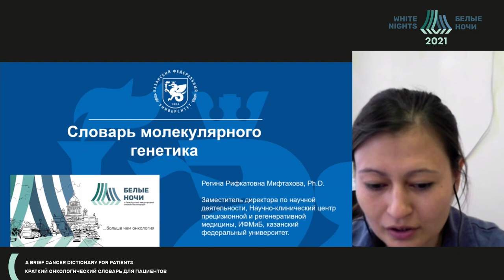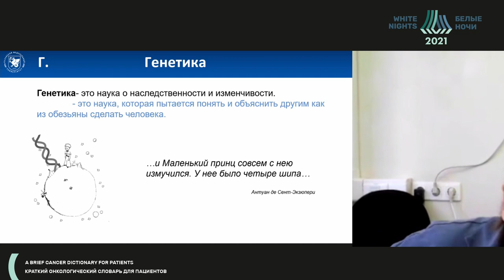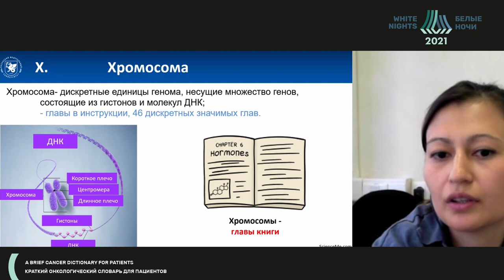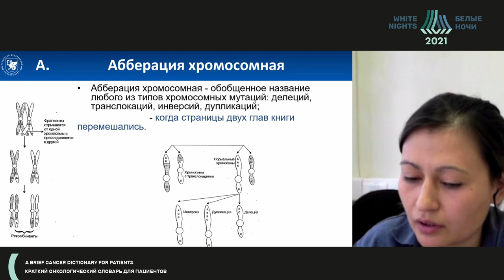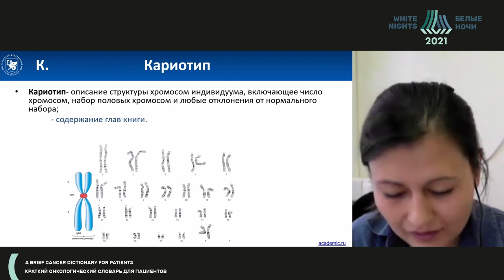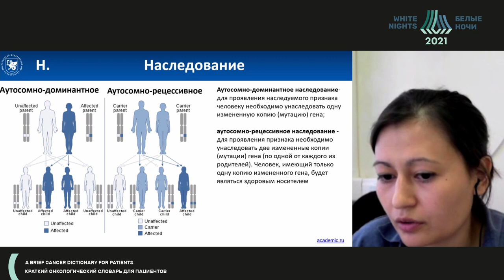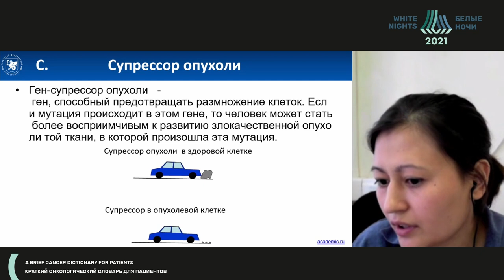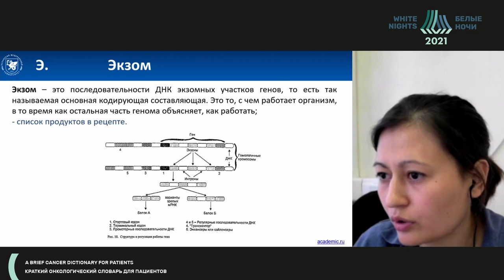Словарь молекулярного генетика (Мифтахова Р.Р.)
Мифтахова Регина Рифкатовна - Казанский (Приволжский) федеральный университет, г.Казань